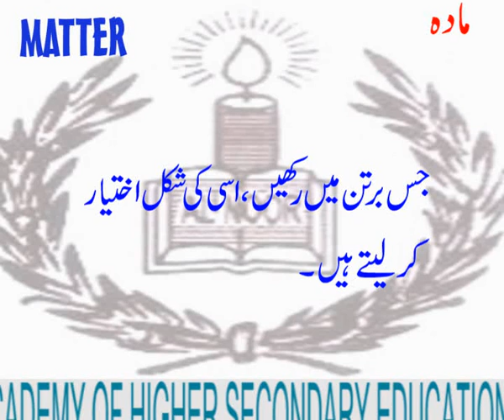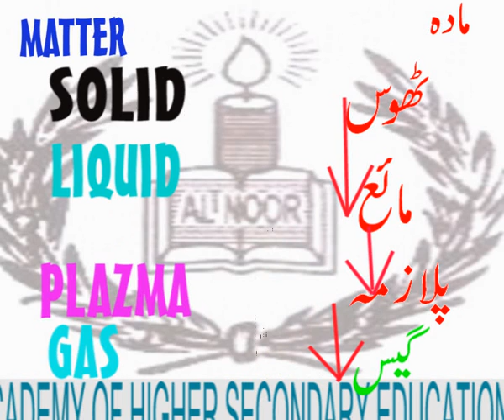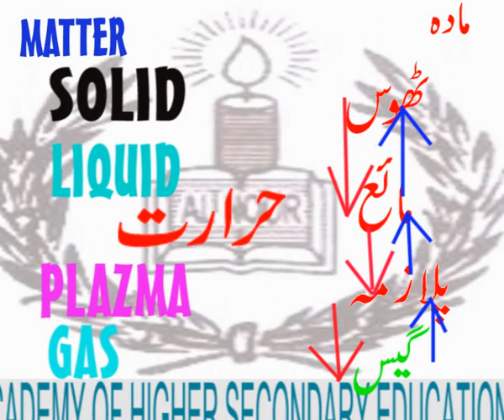Matter and its states..science for kids...academy,s educational channel...wmv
Matter and its states..science for kids...academy,s educational channel.